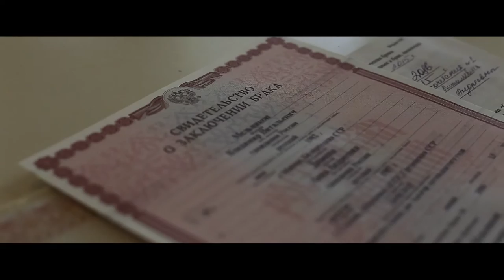Анна и Владимир. Свадебный клип.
Креативное агентство КУХНЯ
Санкт-Петербург
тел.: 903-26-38